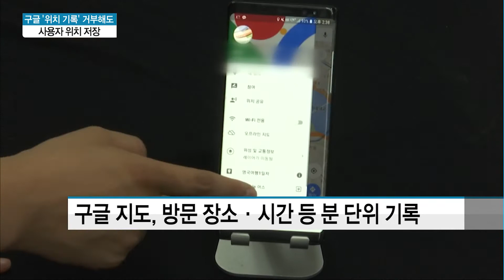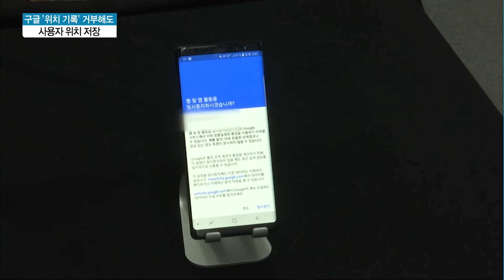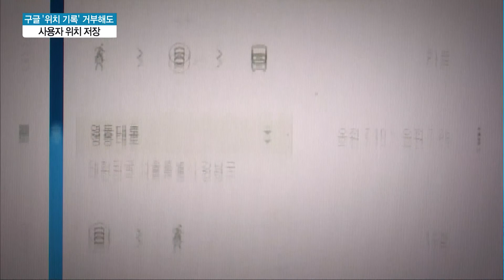구글, 사용자가 원치 않아도 위치정보 수집? / 머니투데이방송 (뉴스)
08/14 MTN 투데이

스마트폰에서 구글 앱을 사용하다 보면 위치 정보를 기록할지 여부를 묻는 경우가 많은데요. 사용자가 위치를 기록하지 않겠다고 표시해도 구글이 위치 정보를 수집해 왔다는 의혹이 제기됐습니다. 고장석 기자입니다.